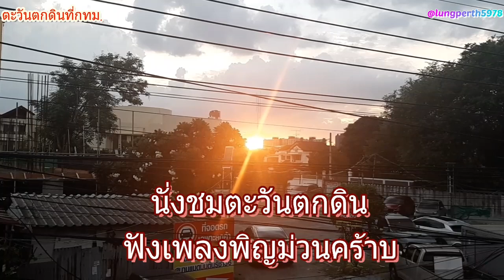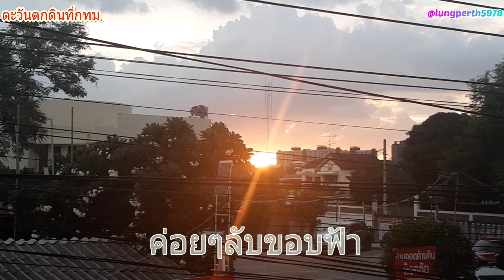นั่งชม ตะวันตกดิน ฟังเพลงพิณ เพลินๆ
ลุงพาชมตะวันลับฟ้าที่กทม. ฟังเพลงพิณกันเพลินๆ3นาทีคร้าบ กรุงเทพ อาทิตย์อัสดง กทม ตะวัน @lungperth5978